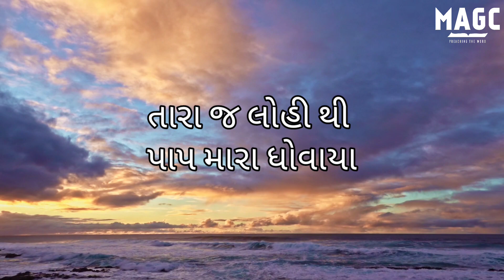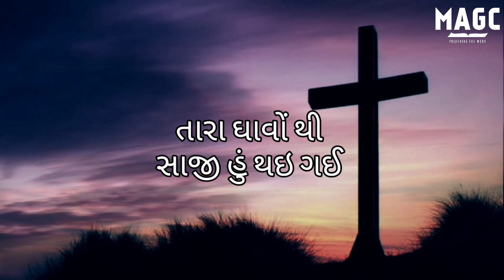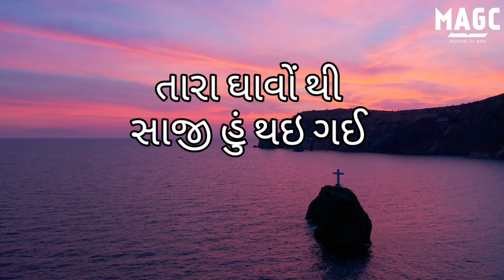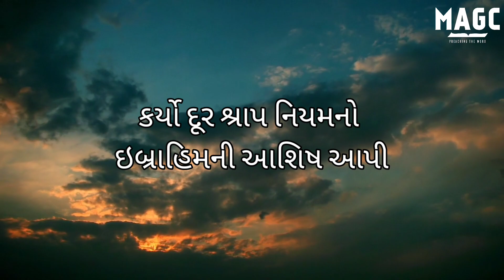Good Friday 2023 New Gujarati Song:- ઉઠાવ્યા પાપ મારા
New Gujarati  Christian song tune and lyrics composed   by Pr.A.Thomas  mahima AG church, Surat, in Tamil and hindi  in the occasion of good Friday 2023 composed on the basis of Isaiah 53 and Galatians 3;13,14

Translation of the song into Gujarati by Brother Pratit Gamit
The song has been sung by
Sister Kushbhu pratit Gamit

Lyrics are Given below -

ઉઠાવ્યા પાપ મારા
પોતાનું લોહી વહાવ્યું .. (૨)
મારો દંડ બધો તમે સહ્યો
આઝાદ મને કરી .. (૨)
તારા જ લોહી થી
પાપ મારા ધોવાયા -2

ઉઠાવ્યા રોગ મારા
કોરડા ખાધા મારા માટે -2
મારા દુઃખોને ઉઠાવ્યા
કમજોરીઓ ને સહી -2
તારા ઘાવોં થી જ
સાજી હું થઇ ગઈ -2

ઉઠાવ્યા શ્રાપ મારા
લટકાવાયો કાટ પર -2
કર્યો દૂર શ્રાપ નિયમનો
ઇબ્રાહિમની આશિષ આપી -2
ભરી દિધી આત્માથી
સ્વર્ગીય આશિષ આપી

The Lyric video  has been made by Moses paulraj